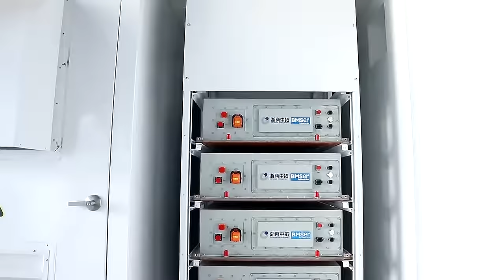A real shot of loading at Huijue factory. Energy Storage Cabinet